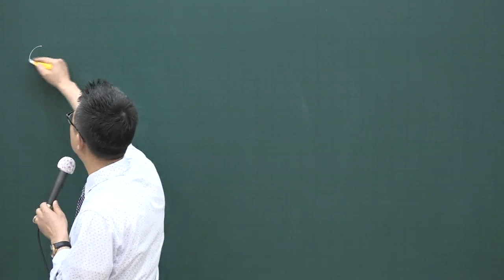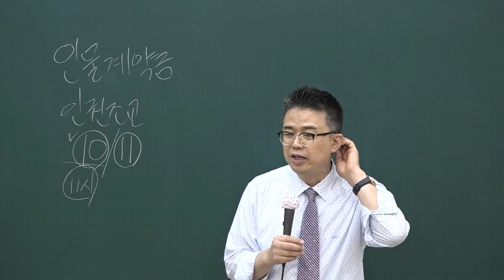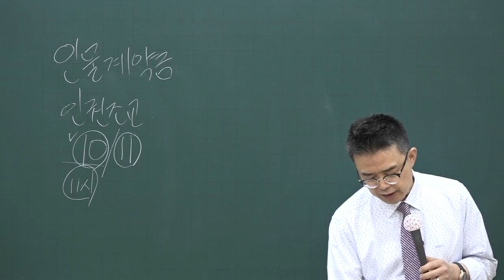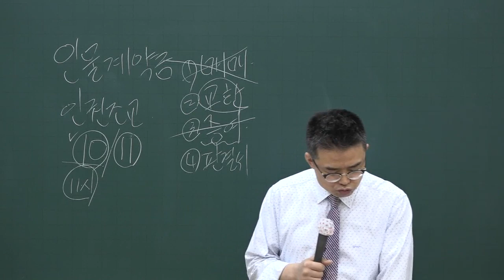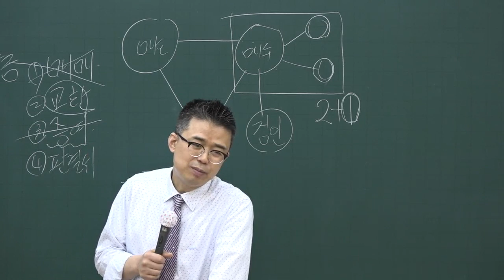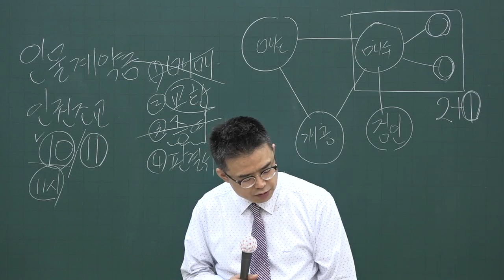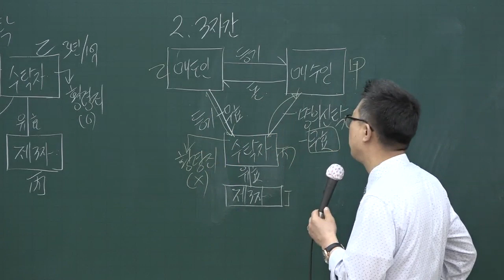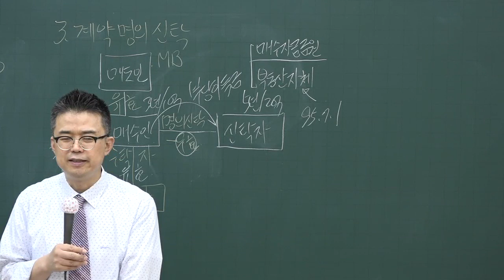[공전무] 2020년 공인중개사법 고급이론 물건의 표시 4-21